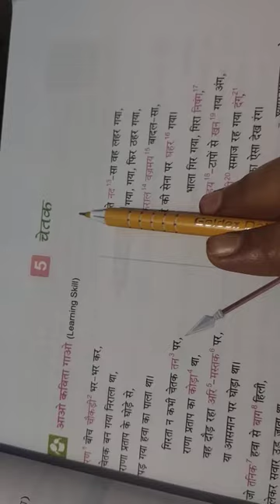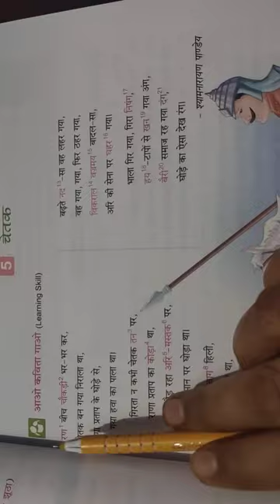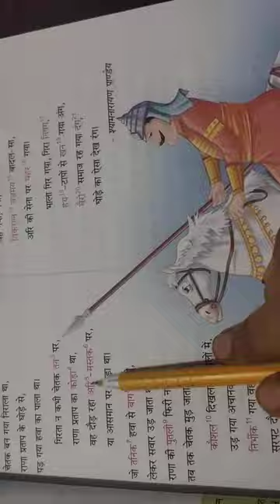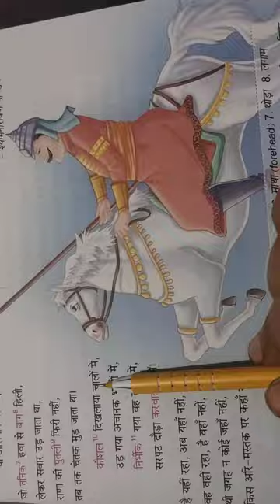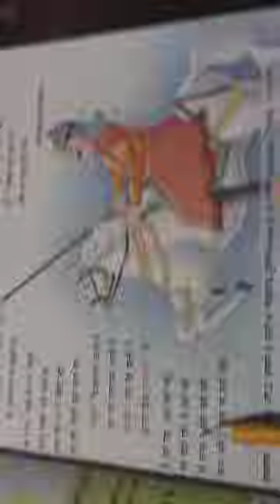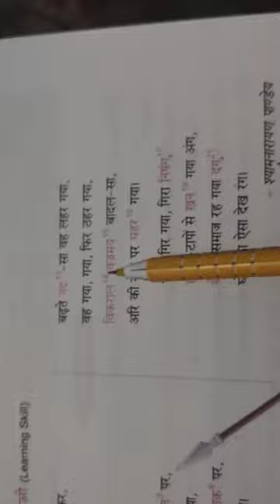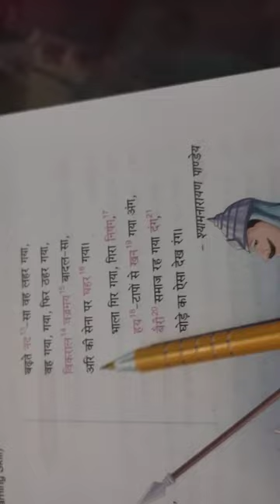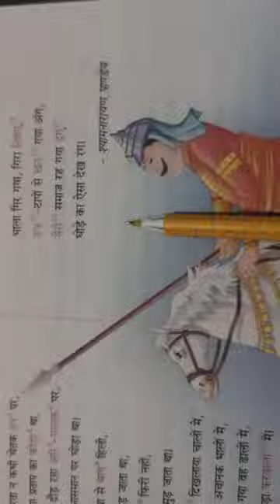Hindi literature lesson 5 Chetak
Akshara primary and Junior High School